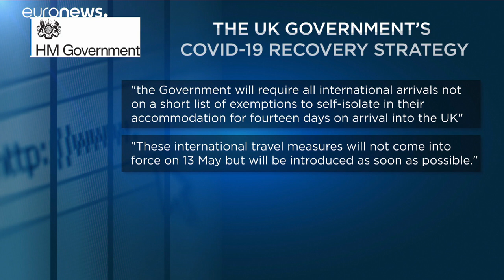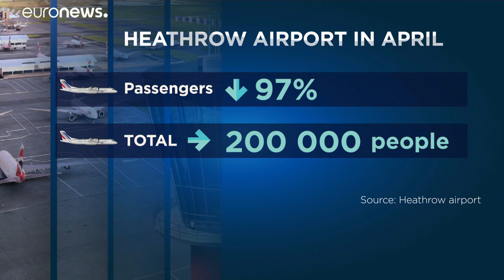British Airways и Хитроу подсчитывают убытки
Британия готовится ввести двухнедельный карантин для прилетающих из-за границы. Авиаперевозчики подсчитывают убытки.…